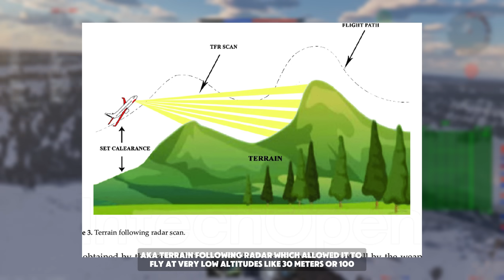NATO’s Cold War Death Sentence | FOFA Explained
Soviet Follow on Forces

In the 1980s, NATO realized their defenses had a major weak spot: Soviet Follow-on Forces. These were second-wave units designed to break through NATO lines after the first attack — and they could’ve wrecked everything.

In this video, we break down how NATO planned to stop them using the FOFA (Follow-On Forces Attack) concept: it includes Cold War stealth drones and recon aircraft to Wild Weasels, terrain-following bombers, and smart submunitions.

All the good stuff. Enjoy :)

Sources:

- New Technology for NATO: Implementing Follow-On Forces Attack, June 1987
- Attacking Targets Beyond the FEВА, by Mark Hewish
- Hunting JP233 Anti-Runway Weapon, National Museum of the United States Air Force
- AQUILA REMOTELY PILOTED VEHICLE, United States General Accounting Office, January 1986
- Planting The Seeds of SEAD, School of Advanced Airpower Studies
- Technologies for NATO's Follow-On Forces Attack Concept, July 1986
- PA-200 Tornado multipurpose combat aircraft, Bundeswehr

Timestamps:

00:00 - This is our problem:
02:29 - That’s how we want to solve it:
03:26 - That’s what we need to make it work:
05:43 - So that’s what we’ll do:
10:45 - Outro